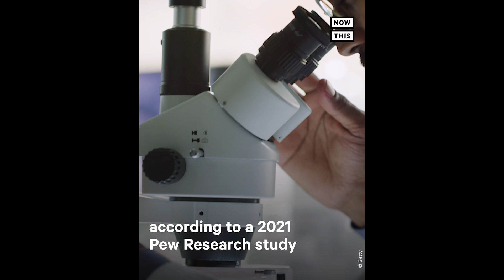Molecular Biologist Uses Rap to Teach People About Science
Meet ‘Dr. Raven the Science Maven,’ a molecular biologist using rap to teach people about science